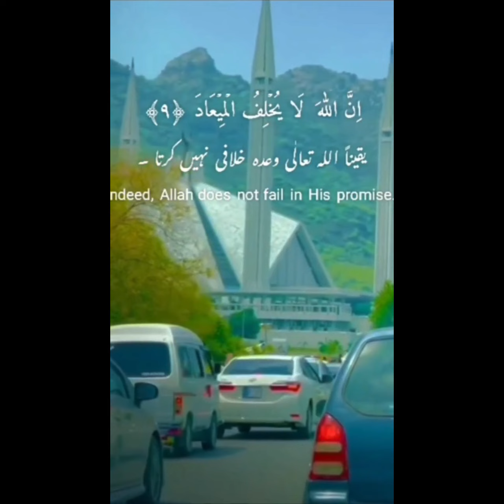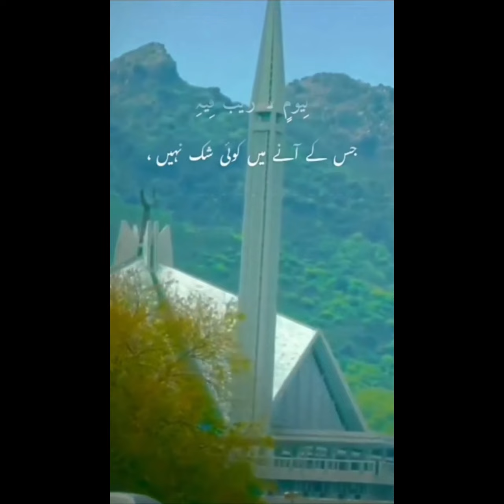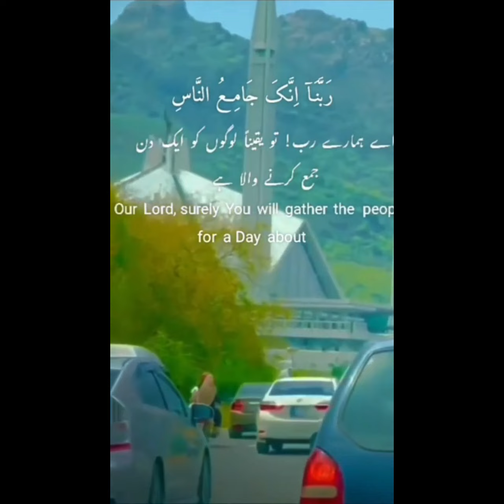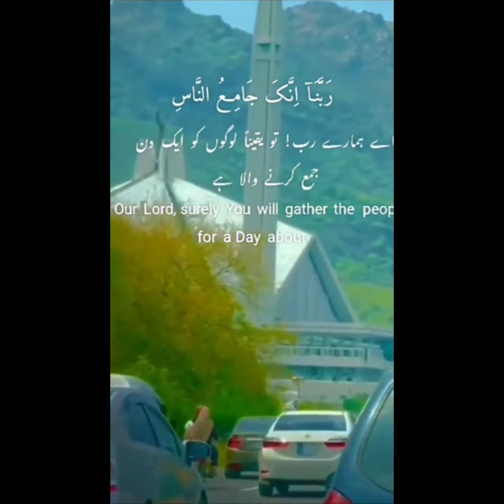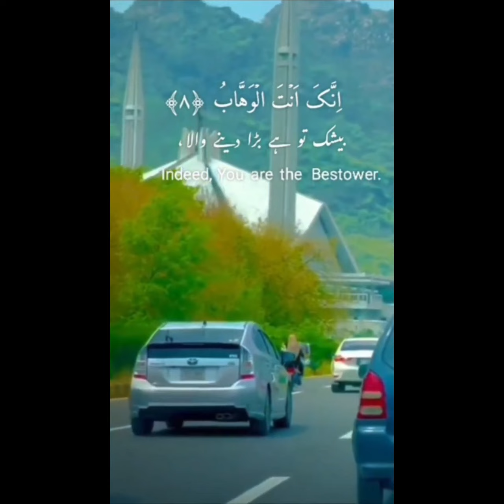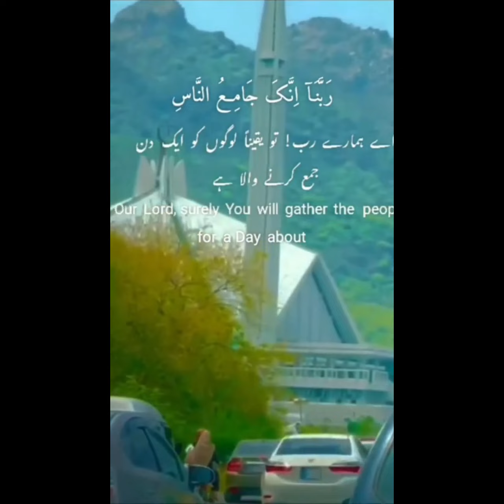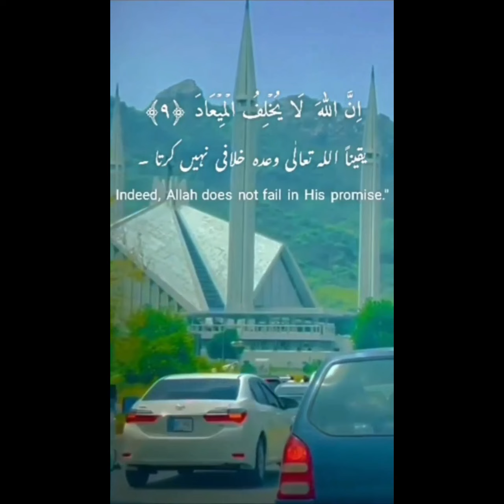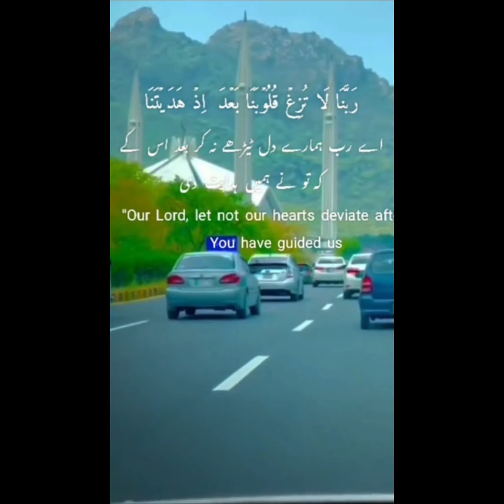Excellent beautiful Quran Recitation - Must Watch